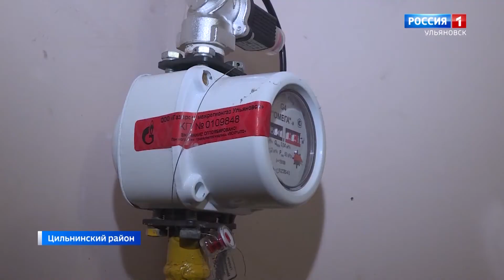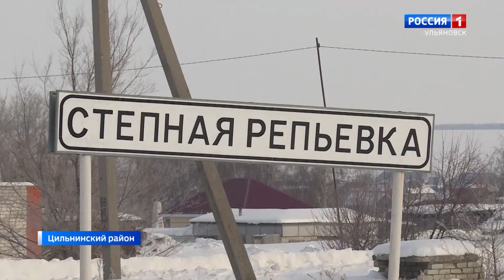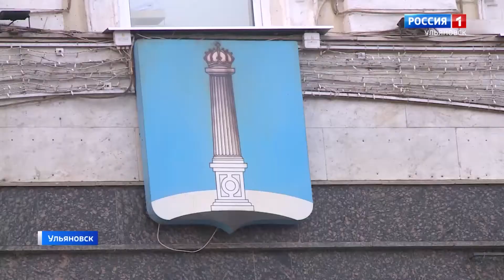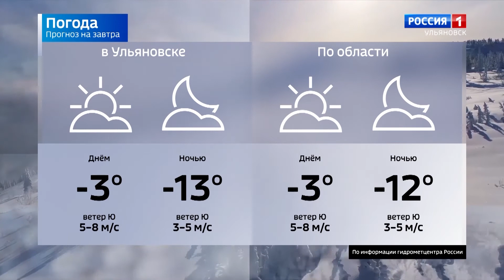Выпуск программы "Вести-Ульяновск" - 16.02.22 - 21.05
Голубое топливо придет даже в самые отдаленные села. Подключение на выгодных условиях. Как проходит социальная газификация в регионе?

Миллион рублей от перевозчиков. За крупную взятку задержали замначальника дорожного управления.

Наденьте маску и берегите себя. В регионе продлили антиковидные ограничения. Несогласным выписывают штрафы.